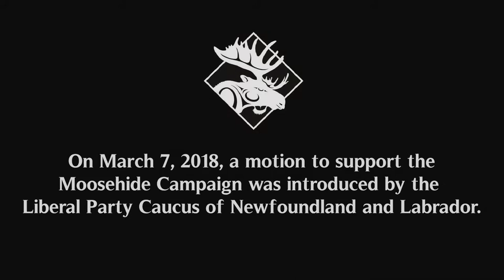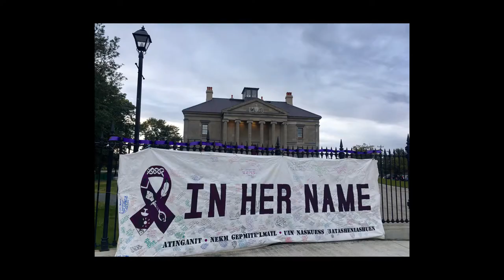Moose Hide Campaign Documentary - Newfoundland and Labrador House of Assembly